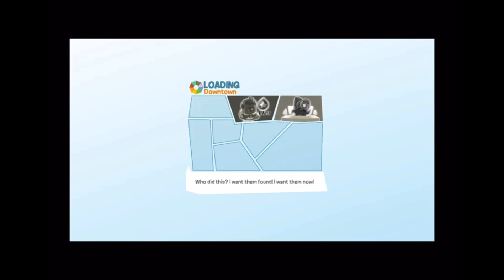de Blob 100 Walkthrough Part 5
Greetings gamers it is I Froztgamer coming to you for De Blob

Trophy’s earned: Downtown’s savior :